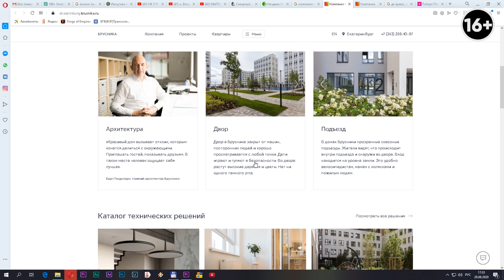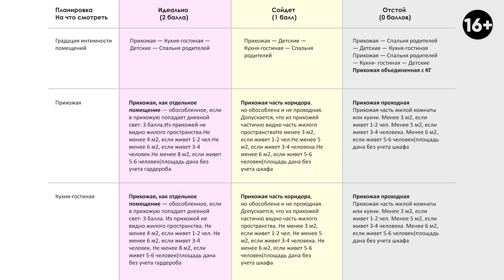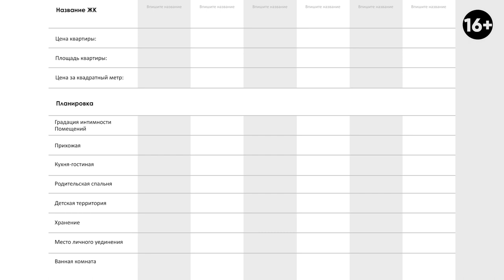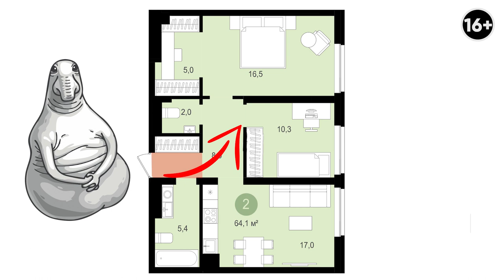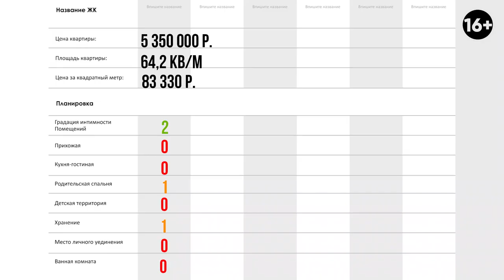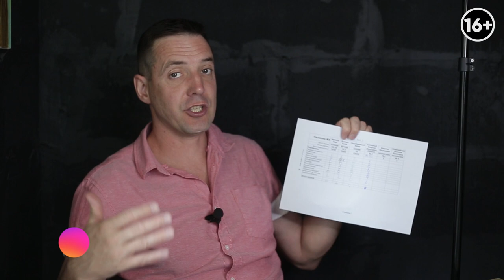“Идеальная” планировка квартиры от Брусники. Обзор двушки в ЖК Северный Квартал, Екатеринбург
Сегодня у нас обзор двушки в ЖК Северный Квартал, Екатеринбург. Я расскажу, идеальна ли Планировка от Брусники.

 Общая площадь квартиры — 64 кв.м., а стоимость — 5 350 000 руб. Жилой Комплекс находится в Екатеринбурге, а застройщиком является Брусника.

В Бруснике считают, что они настолько круты в мире застройщиков, как Айфон в мире телефонов. Так ли это? Давайте разбираться вместе!

Для того чтобы дать непредвзятую оценку, я создал чек-лист с 10 четкими и понятными параметрами. Чтобы было еще понятнее, я сделал таблицу с этими параметрами, где вписал, по каким параметрам я буду оценивать квартиру.

Эти критерии основаны на моем личном опыте дизайнера и пожеланиях моих клиентов.

10 параметров, на которые я буду обращать внимание, при оценке планировки каждой квартиры:
Градация интимности помещений.
Прихожая.
Кухня-гостиная.
Родительская спальня.
Детская территория.
Хранение.
Место личного уединения.
Ванная комната.
Звукоизоляция.
Сколько вы выкинете денег на ветер, покупая ненужные коридоры.